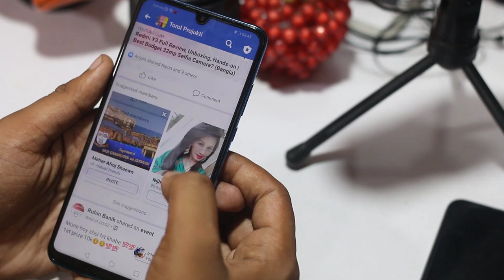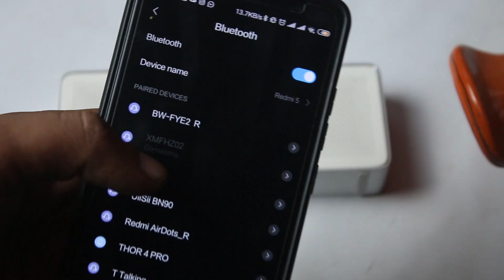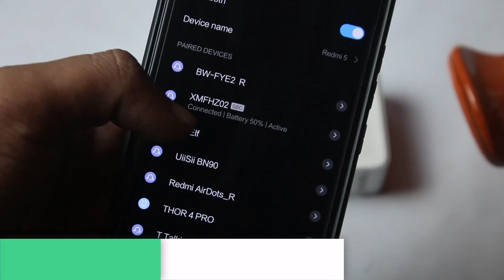Xiaomi Bluetooth Speaker Basic 2 Review Unboxing Sound Test (Bangla)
In this video we discussed about xiaomi basic 2 bluetooth speaker which has Version Bluetooth: 4.0, Battery capacity: 1200 mAh, Support: A2DP, AVRCP, HSP, HEP, Music continues: about 10 hours, Dual speaker 2.5w*2 unit preserves and pushes higher fidelity sound. Here we reviewed with all pros and cons.